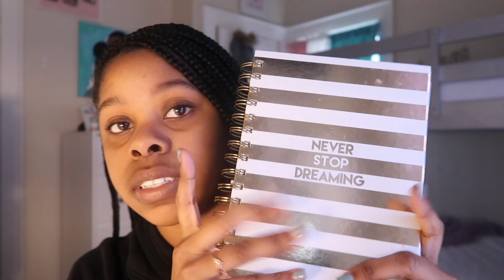sit down with mee......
opennn meee:)

hi... this video is just a talk and get reorder with myself. I hope y'all like this I never did nothing like this before on my channel.
lets talk about CORE VALUES